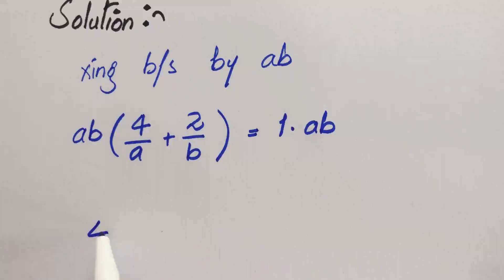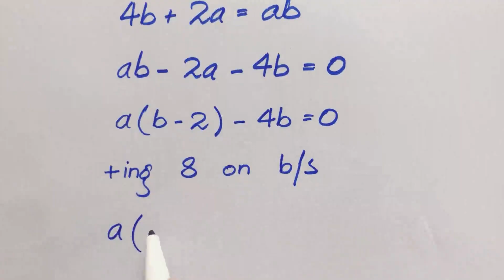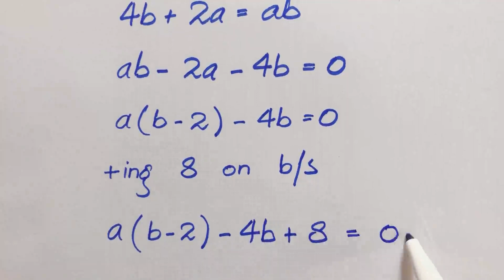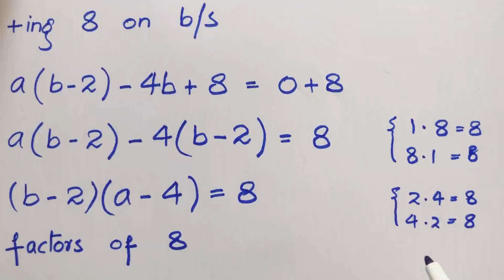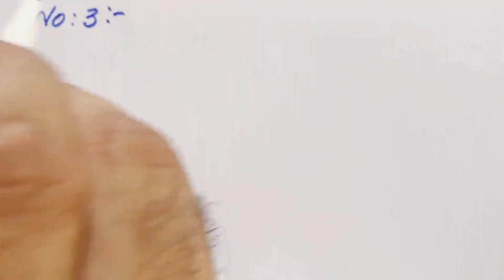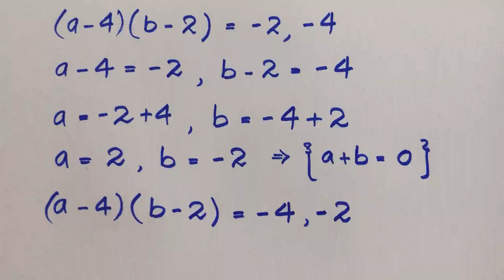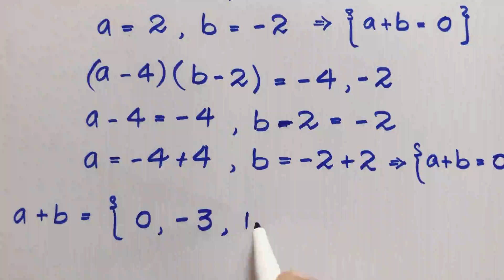Germany | Can you solve this? | Olympiad Math Algebraic Expression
🔥 What You’ll Learn Here:
Harvard & IMO-Level Math Problems, Find the Value of X, Math Short Trick, Best Youtube channel for math Olympiad, only genius can solve this math problem, math magic tricks, new math tricks 2024, nice square root simplification, Thailand junior math Olympiad Problem, Algebra, Calculus, and Simplification Tricks  Advanced Math Concepts & Olympiad Strategies, WAEC, IMO, and Competitive Exam Math Hacks, Square Root Olympiad Question, Simplification, algebraic expressions examples, solving advanced math problems, International mathematics Olympiad, how to learn algebraic expressions, how to solve Olympiad questions, igcse international mathematics, functionals equations Olympiad, cauchy schwarz inequality Olympiad, logarithm Olympiad problem, algebra Olympiad problem, algebra expression and equations, Mathematics Olympiad Questions and Answers, quadratic equations Olympiad, what is maths Olympiad, maths Olympiad tricks, algebraic expression class, algebraic expression formulas, simplification and solving rational expressions, sof international mathematics Olympiad, Math Olympiad, german math Olympiad